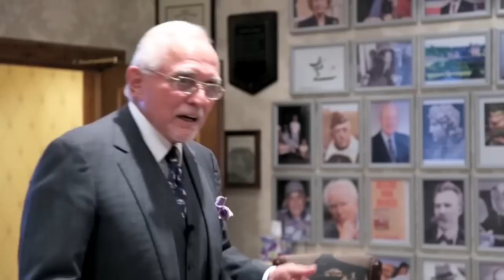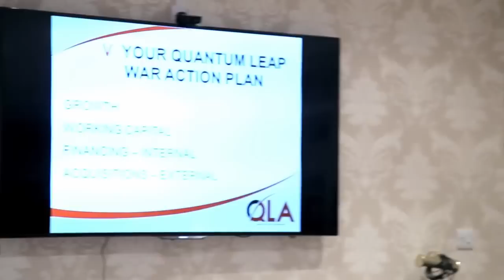Day 5 Part 3 | October 2015 | Dan Peña QLA Seminar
Business coaching leader Dan Peña's QLA Seminar at Guthrie Castle for October 2015 Day 5 Part 3.

For more information about this Castle Seminar, visit